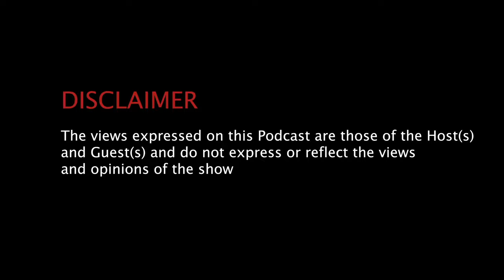Episode 9 . Religion on Crist | fake Jesus | controlling Tool | Spirituality | Old testament | Bible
We all can't deny that the is a high power. On this episode we discuss what is religion and what is the purpose of it and how does one connect to the higher power